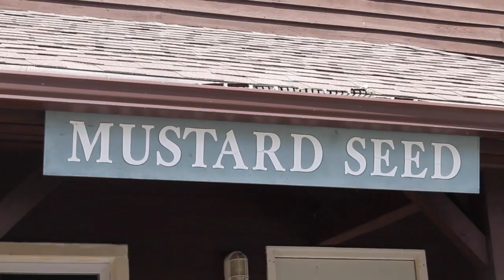Cardboard City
Youth at parishes throughout the Worcester Diocese met at St. Anne and St. Patrick Parish in Sturbridge, run by the Assumptionists, to spend the night in a "cardboard city" in solidarity with those who do not have a home.